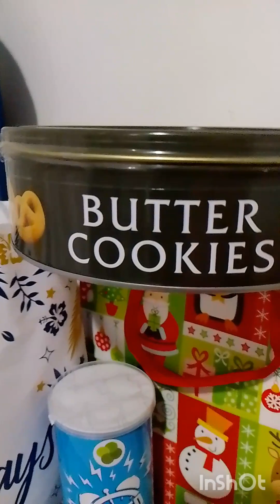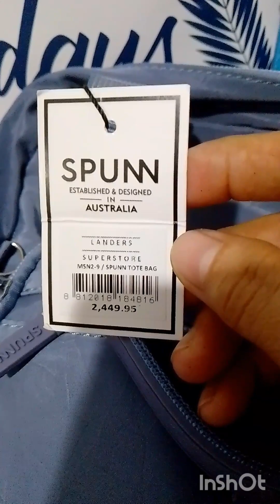Part2 pamasko bigay ni bossing